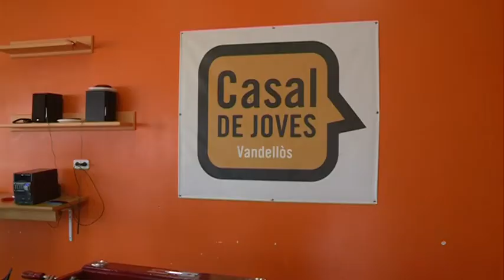Pasqua jove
Amb multitud d'activitats han celebrat aquesta setmana santa els mes joves del municipi. I és que als casals de joves de Vandellòs i de l'Hospitalet de l'Infant han celebrat la pasqua jove des de divendres 27 i fins al diumenge 5 d'abril.